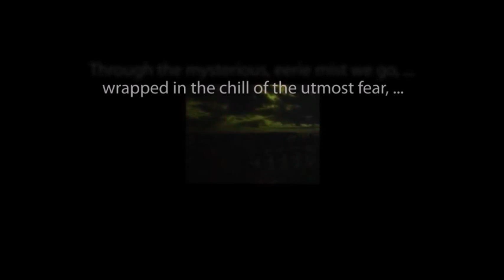THE ZERO HOUR hosted by Rod Serling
Chapter Five of "If Two of Them Are Dead" starring Nina Foch